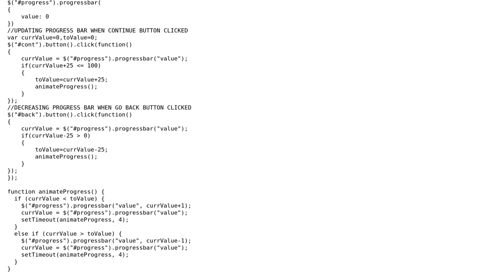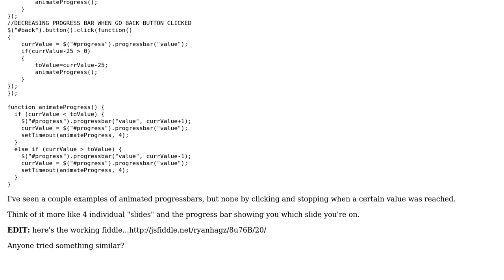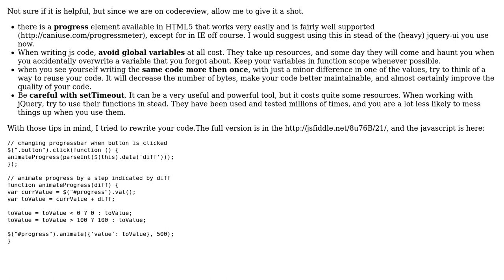Updating a jquery progressbar via button clicks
With thanks & praise to God, and with thanks to the many people who have made this project possible! You are responsible for your own actions.